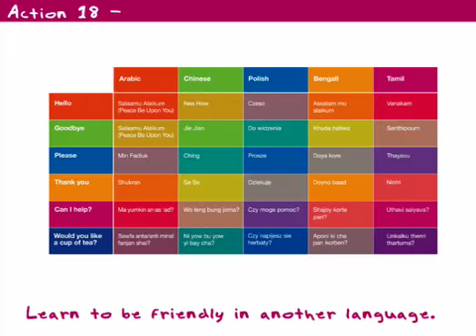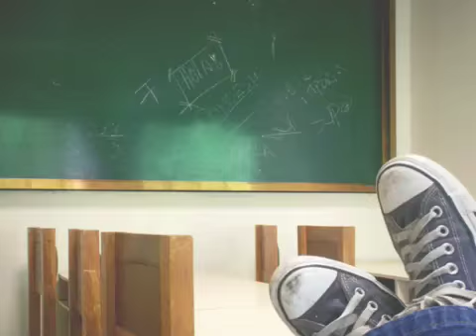What would you ask one million people to do?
Watch to get everything you need to enter We Are What We Do's UK competition for under 18 year olds. We want to know what small, simple action you would ask ONE MILLION people to do to change the world. If it's the best, we'll get as many as one million people to do it. Simple as that.